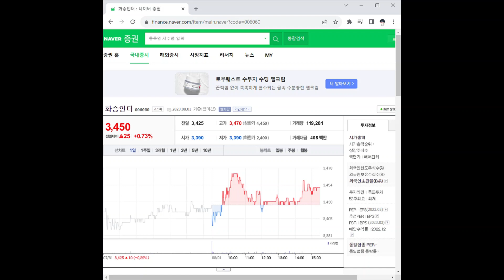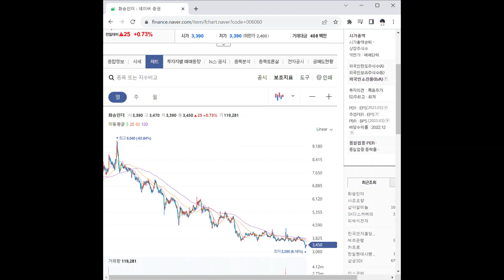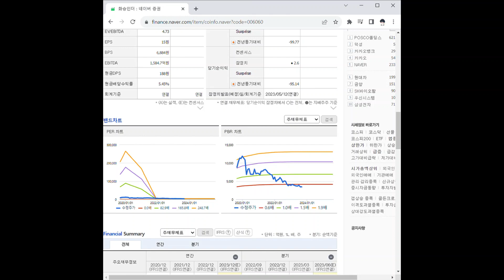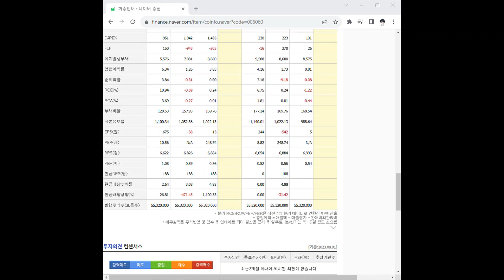006060화승인더 주가 전망 및 차트 분석